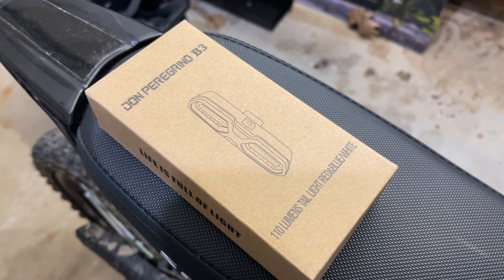First Cop Riding Electric Bike!?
Frantic TV Hosted by Felix Mariano

LED Bike Tail Light

My Bikes:
- ZOOZ 1100 BMX eBike
- Segway X260 Dirt eBike
- Segway X160 Dirt eBike
- SAVADECK Carbon Road Bike
- SAVADECK DECK300 Carbon Fiber Mountain Bike
- Trek 7.1 FX